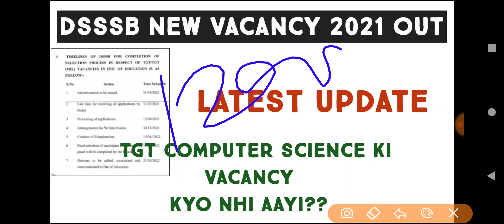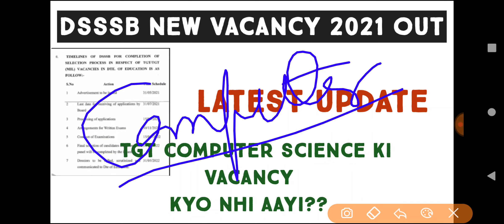DSSSB TGT COMPUTER SCIENCE NEW VACANCY UPDATE || LATEST UPDATE || COMPUTER JOB UPDATE